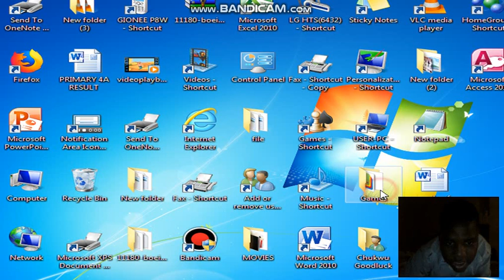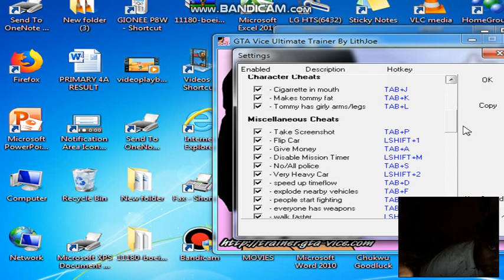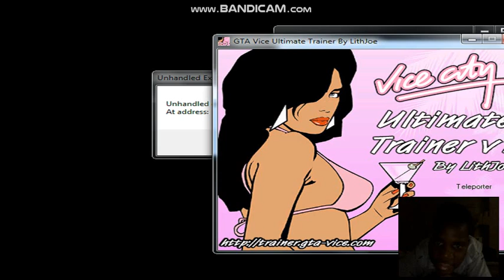slayer mod and car explosion in gta vc